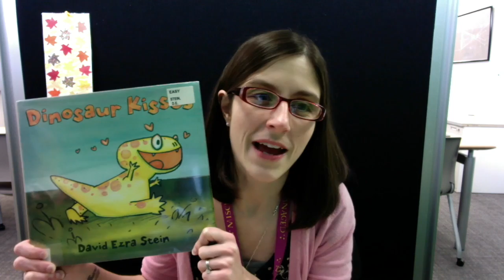FPLD's Toddler Time: L is for Laugh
Rhyme: Laugh a Little
Laugh a little, laugh a little, ha, ha, ha.
Sing a little, sing a little, la, la, la.
Clap a little, clap a little, clap, clap, clap.
Dance a little, dance a little, tap, tap, tap.
Spin a little, spin a little, round and round.
Rest a little, rest a little, all fall down
Source: Preschool Express

Build it up with sticks and stones
sticks and stones,
My fair lady
Credit: Childhood

Book: Dinosaur Kisses by David Ezra Stein